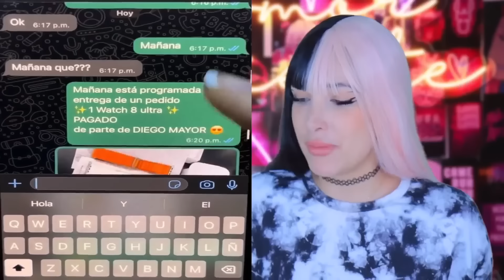LOS PEORES FAILS DEL AÑO | Mariale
LOS PEORES FAILS DEL AÑO

HOLA AMORCITOOOOS!! Así que hoyyy vamos a estar viendo los peores fails del año! 💕 Espero que disfruten el video Amorcitos LOS AMO DEMASIADOOOOO! 💕